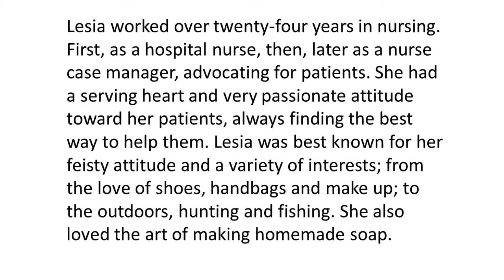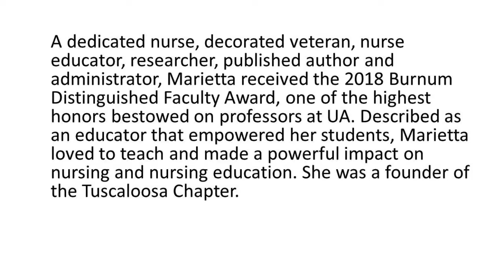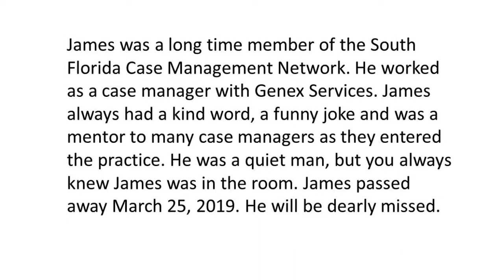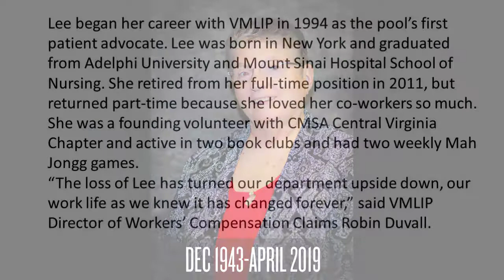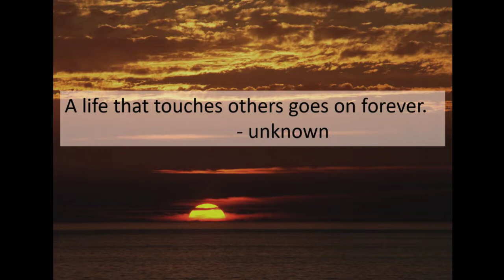2019 CMSA Memorial Video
A tribute to those case managers who we have lost during the year.